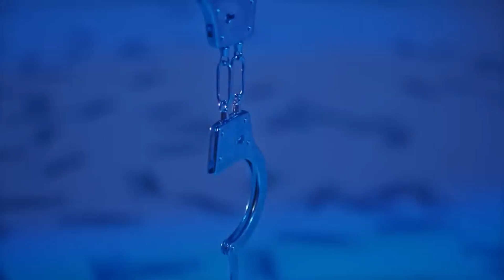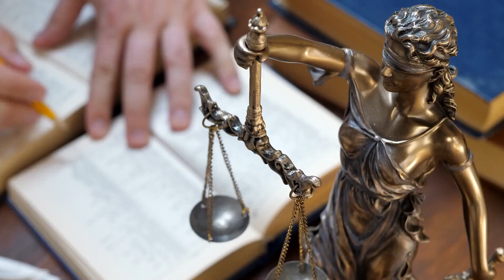DISTURBING Prison Sentences Given To TEENS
Welcome Back To Just Scary,
When a teenage offender is sentenced to life in prison, the gravity of the situation is often met with profound shock and disbelief. For some, it may be their first encounter with the concept of lifelong incarceration, and the abrupt realization of the irrevocable consequences of their actions can elicit intense emotional responses. The reactions displayed by teenage killers upon receiving a life sentence can vary widely, ranging from anger and defiance to despair and remorse. Some individuals may maintain a stoic facade, appearing unfazed by their sentencing, while others may break down emotionally, expressing profound regret for their actions. These reactions offer a glimpse into the complex psychology and emotional turmoil experienced by these young offenders. In this video, We are discussing DISTURBING TEEN KILLERS Reacting To Life Sentences